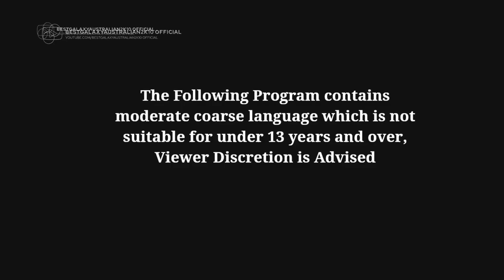BestGalaxy Commentaries: Episode 8 {Stupid Veshremy Clone Part 4}